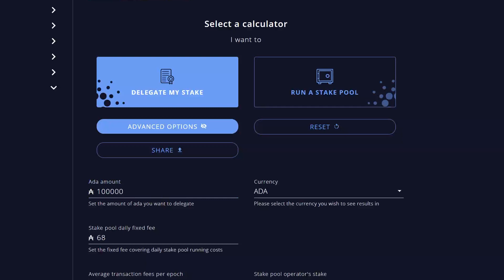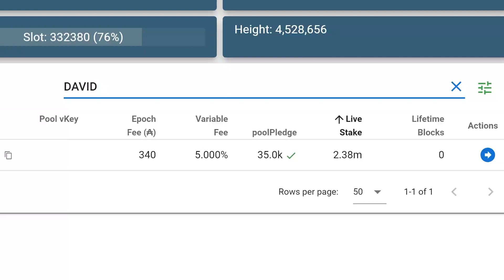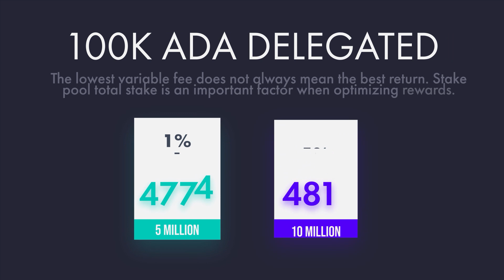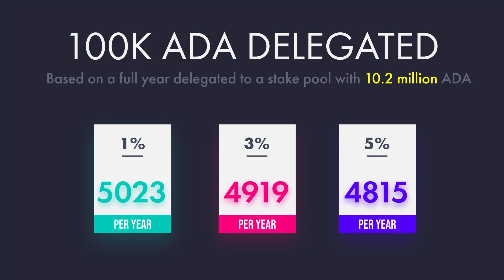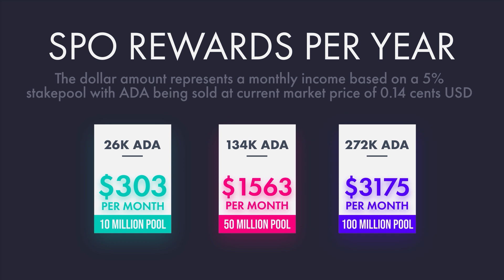Cardano Stake Pool Rewards And Fees (How To Pick The Best Stake Pool)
In this video we're talking about Cardano stake pools and what you should know when it comes to delegating your Cardano ADA.

If you would like to delegate to my pool the id is right here:
POOL ID: 8e9c37a1516b8adee6dc20168b475a611db86b79cc0280ee376a3860

My pool ticker in daedalus is: DAVID

About Cardano:

Cardano is a decentralized public blockchain and cryptocurrency project and is fully open source. Cardano is developing a smart contract platform which seeks to deliver more advanced features than any protocol previously developed. It is the first blockchain platform to evolve out of a scientific philosophy and a research-first driven approach. The development team consists of a large global collective of expert engineers and researchers